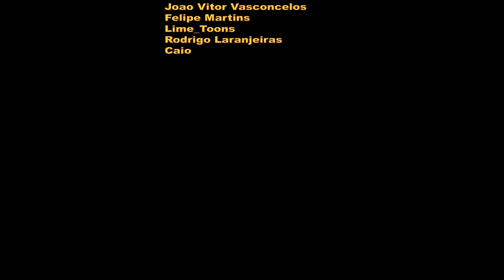🤖 Rimworld Biotech - A família cresce e o chifre também, mas o perímetro está guarnecido!!! EP06